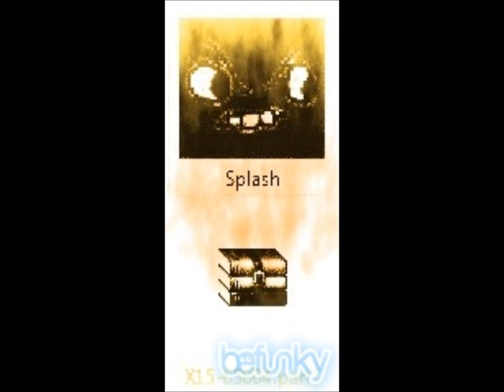Remix Sieghart GC Mortal Kombat Dragon Ball Mario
This SSSUPER mega farping remix I made alone of Grand Chase(Sieghart),
me, Taio Cruz, Mario, Zero (megaman), Eminem, MARIO!, street fighter, trolface, Scorpion (mortal kombat) AND AKUMA!
I am Brazillian!